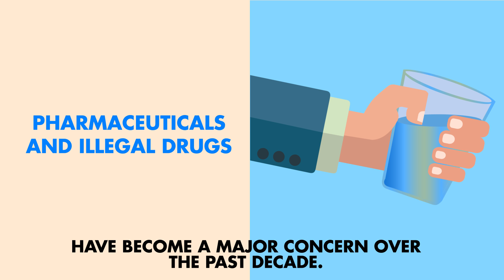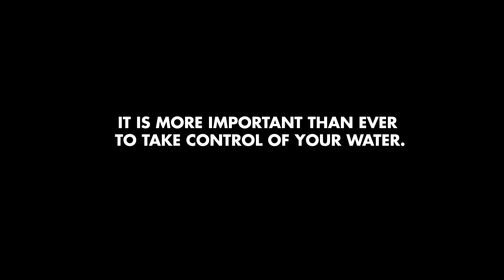What's in your Lake Water? (Subtitles)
What's in your lake water? Sediment, Bacteria, Pharmaceuticals, Decaying Organic Material and much much more. Water Superstore has solutions to solve your drinking water and whole home water concerns. Let us help you DISCOVER CLEAN WATER.